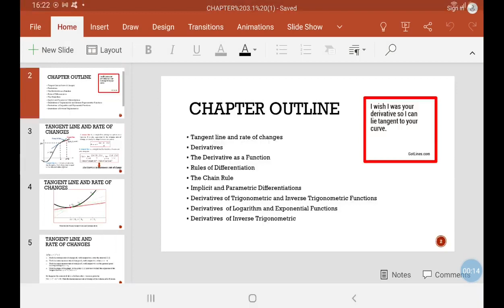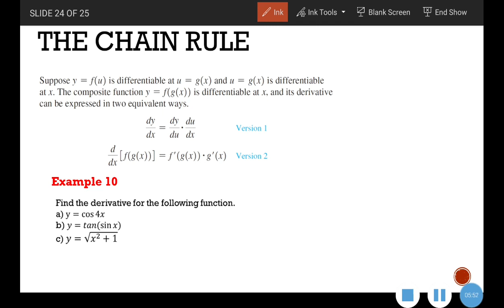Chapter 3.5 :The chain rule